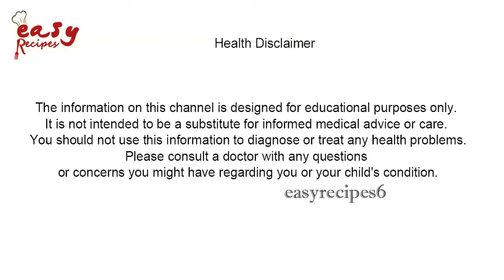Benefits Of The Natural Hip Bath - Health Tips - Halth Care